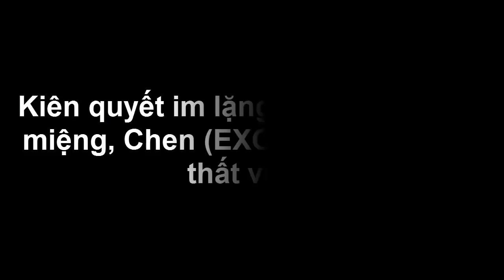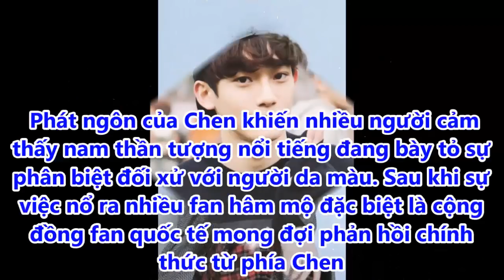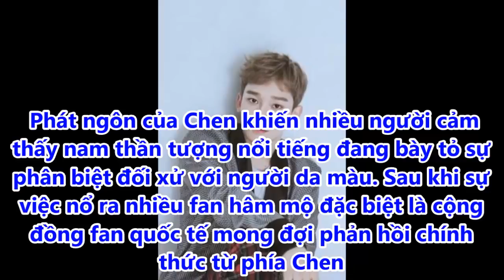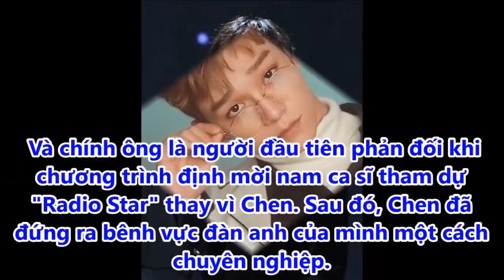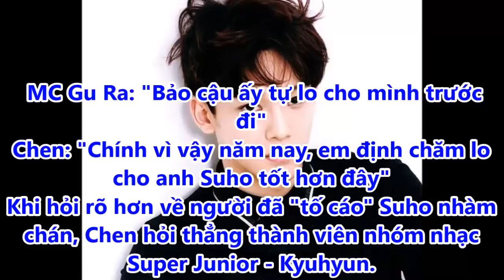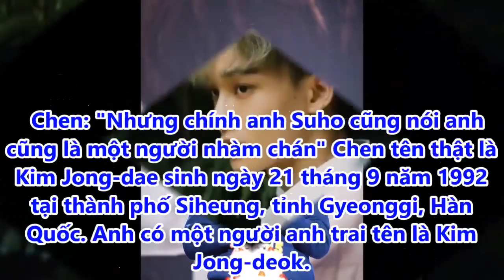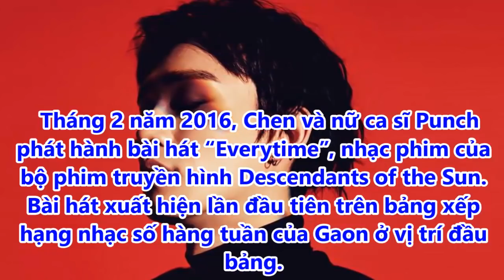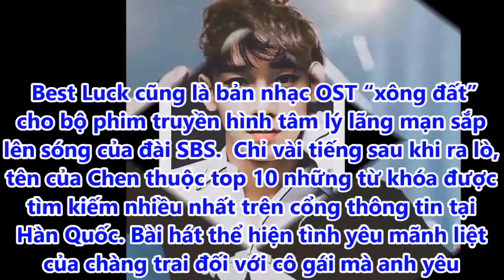Kiên quyết im lặng sau scandal vạ miệng, Chen (EXO) khiến dư luận thất vọng - Tin tức của sao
Giọng ca chính của EXO đang thách thức dư luận khi kiên quyết giữ im lặng sau scandal phân biệt chủng tộc?